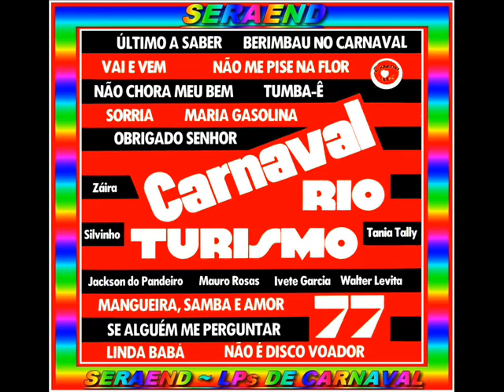VAI E VEM==JACKSON DO PANDEIRO==1977